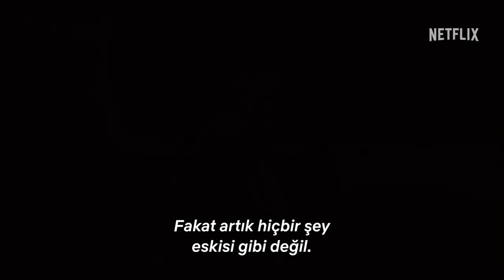Sıcak Kafa (Hot Skull) | 02.12.22 Netflix te.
Sıcak Kafa (Hot Skull)
Başrollerinde Osman Sonant, Gonca Vuslateri, Hazal Subaşı’nın yer aldığı “Sıcak Kafa”, 2 Aralık’ta Netflix te.

Afşin Kum’un aynı adlı romanından uyarlanan dizinin hikâyesi dil ve konuşma yoluyla, zihinden zihne bulaşan bir delilik salgınının alt üst ettiği bir dünyada geçecek.